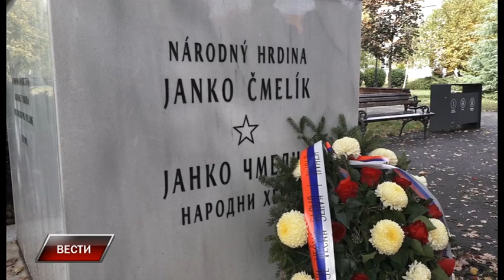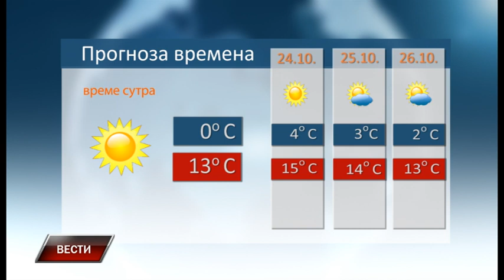Vesti 23 10 2021